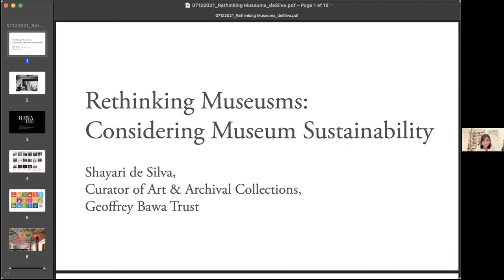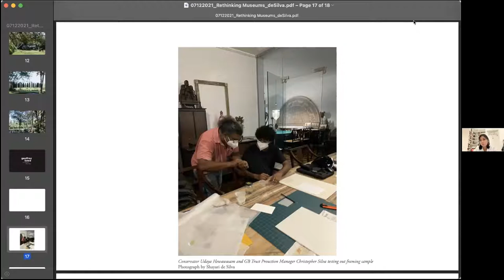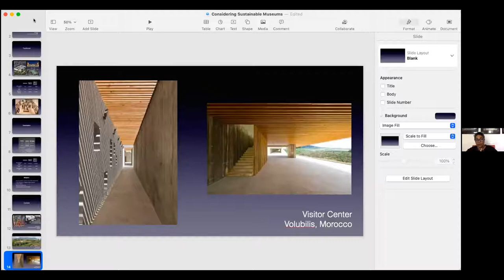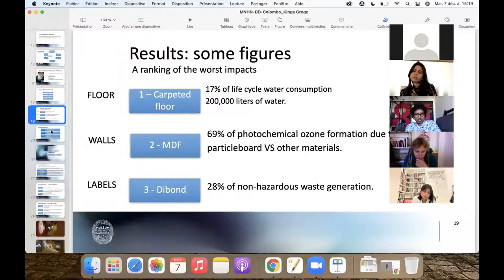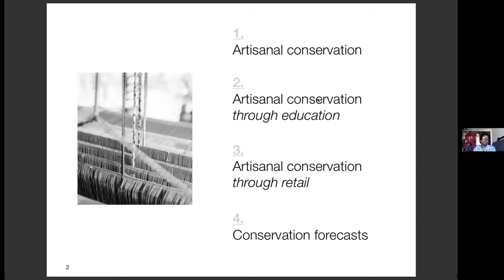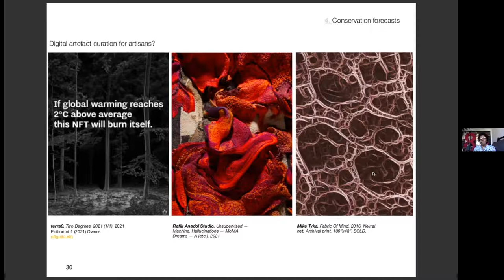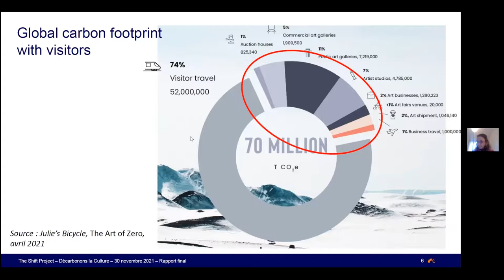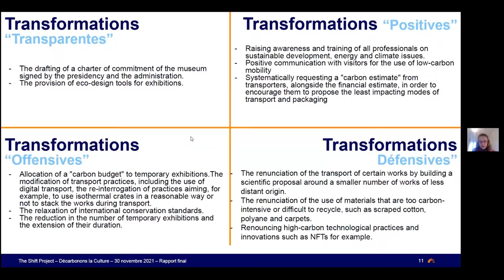Rethinking museums - #4 - Considering museum sustainability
The Embassy of France in Sri Lanka and the Maldives is proud to present "Rethinking museums", a series of webinars on a range of questions encountered by museums in France and Sri Lanka, taking place December 1st to 8th, 2021.

Session 4 - Considering museum sustainability

Is conservation compatible with sustainability? Can museums become environmental activists?

Speakers:

00:00 Introduction
04:41 Presentation by Shayari de Silva, Curator, Geoffrey Bawa Trust
21:50 Presentation by Sunela Jayawardene, environmental architect and conservationist
38:45 Presentation by Kinga Grege, Curator and Project manager, Muséum national d’Histoire naturelle
58:12 Presentation by Chani Perera, Strategic Advisor (BA) Programme, Academy Of Design (AOD)
1:18:02 Presentation by Anaïs Roesch, Project Manager, The Shift Project
1:40:05 Questions and Answers with the public

Moderated by Azara Jaleel, Editor-in-Chief, ARTRA Magazine.

This discussion is organized by the Embassy of France to Sri Lanka and the Maldives with the support of ARTRA Magazine and Daily ARTRA as official art partners, The Morning - Brunch as digital media partner, Academy Of Design - AOD, Institut Français and the network of Alliance françaises in Sri Lanka and the Maldives.